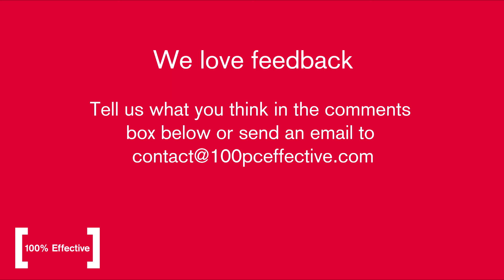Why SMEs should consider Lean Six Sigma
Lean Six Sigma is often, incorrectly, considered the domain of big business. However, we explain how LSS for SMEs can be delivered more quickly and efficiently to meet their specific needs.